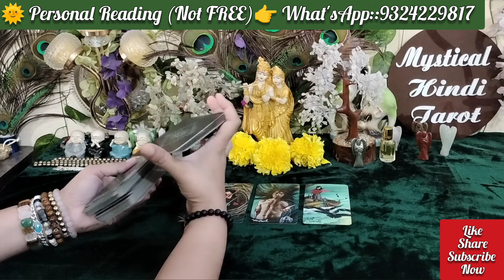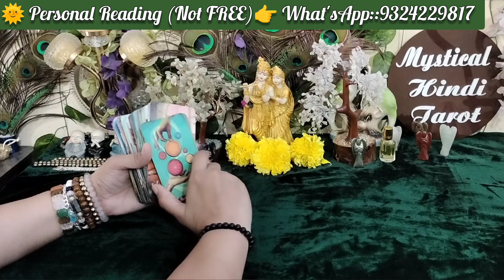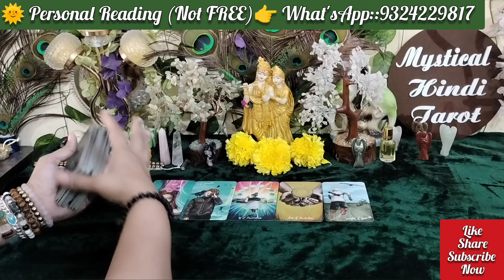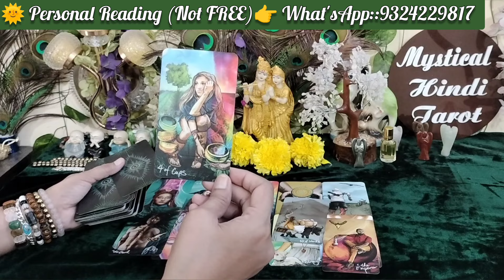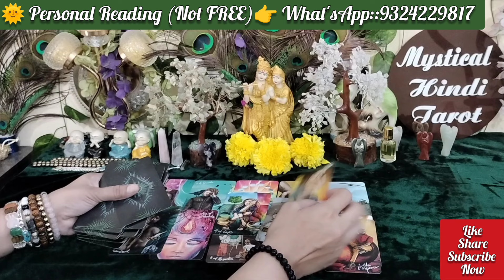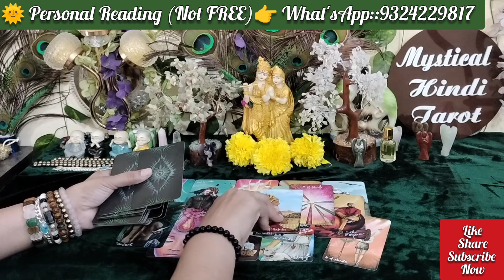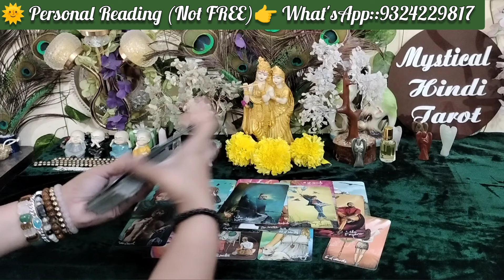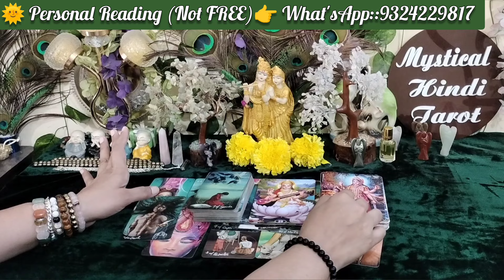🧲 MORNING FEELINGS OF PARTNER! CURRENT FEELINGS OF PARTNER!LOVE TAROT CARD READING TODAY'S ENERGIES